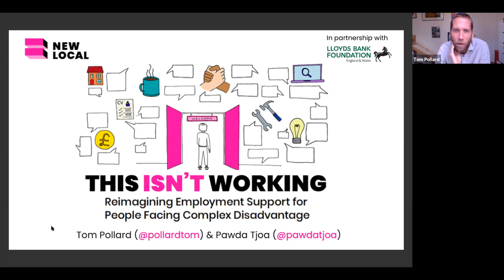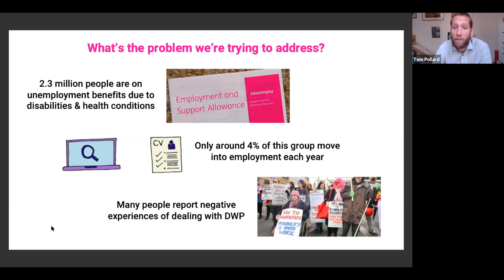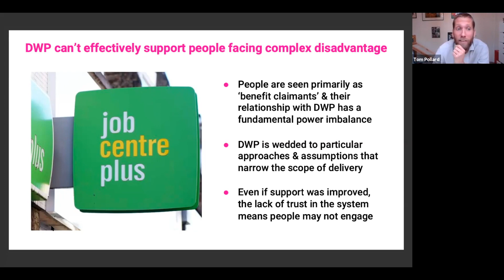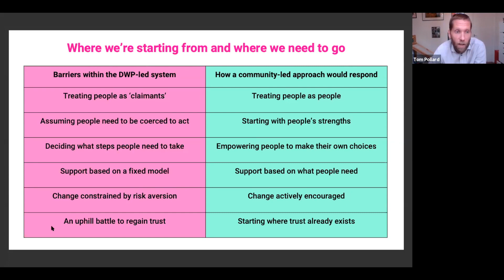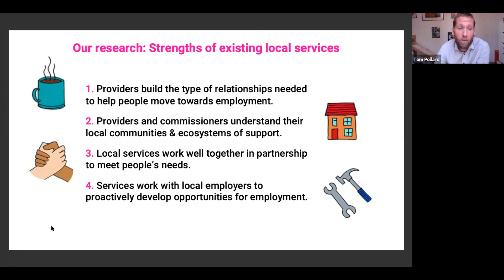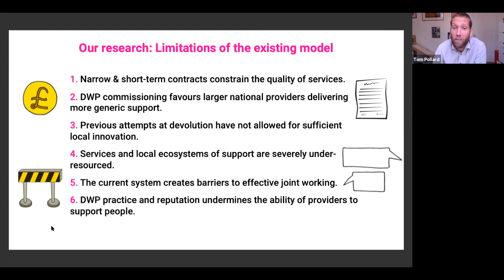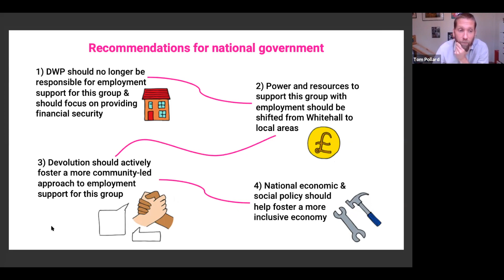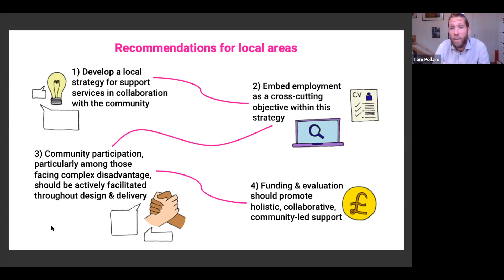Session 3 | Employment, skills and education | Tom Pollard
Mental health policy expert and social worker Tom Pollard presents to the APPG on reimagining employment support for people facing complex disadvantage.